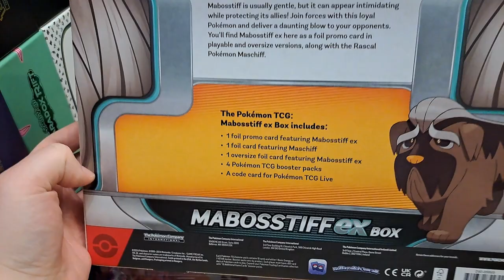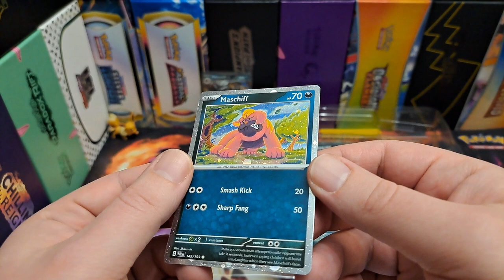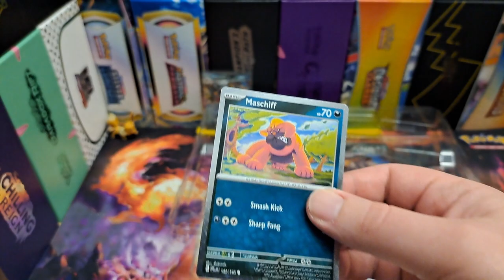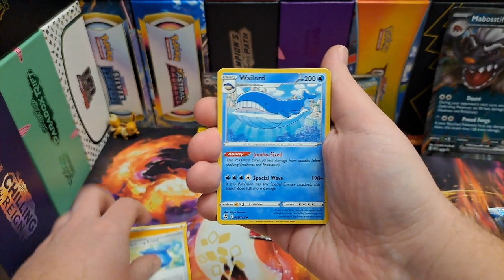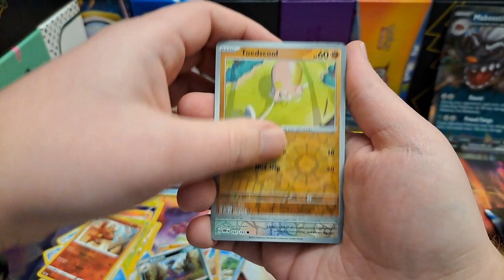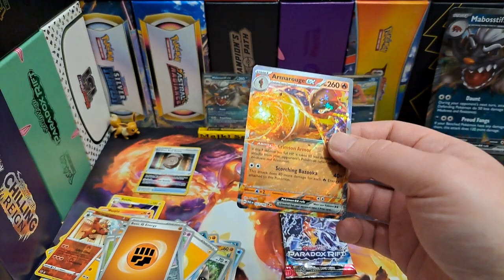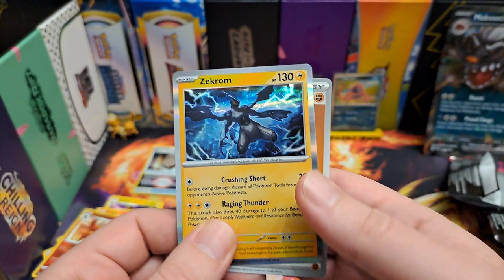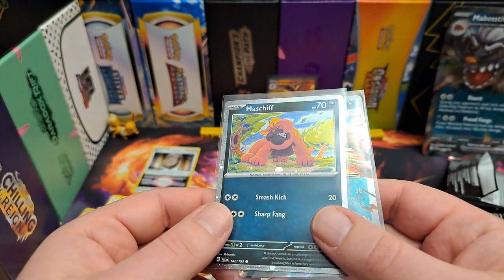CZY PIESEŁ🐕 COŚ PRZYNIÓSŁ? - Mabosstiff ex Box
Hau hau!